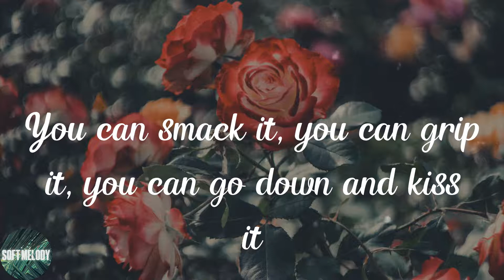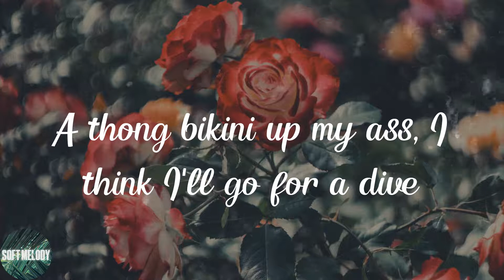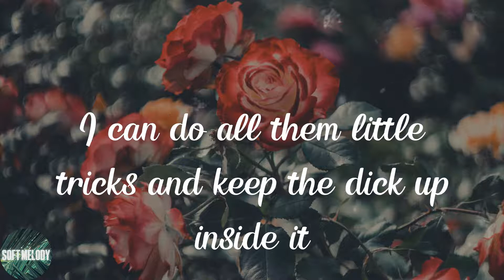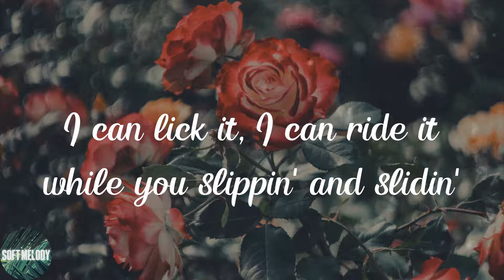Nicki Minaj - Super Freaky Girl (Lyrics)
💘Lyrics:
She's alright
That girl's alright with me
yeah
Uh, okay
Oh, whoa
Freak
F-F-Freak